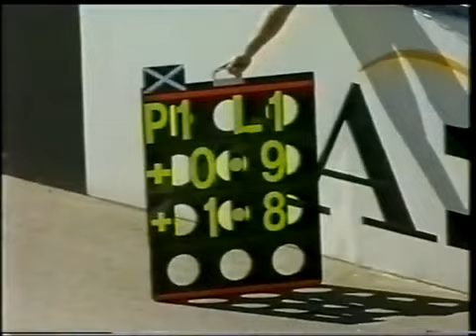F1 ITV OUTRO 2000 2002